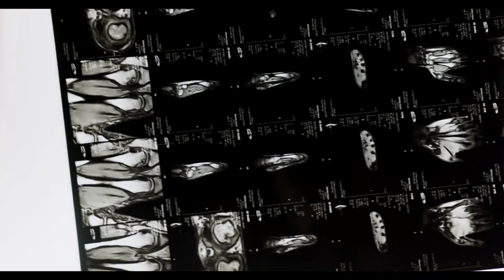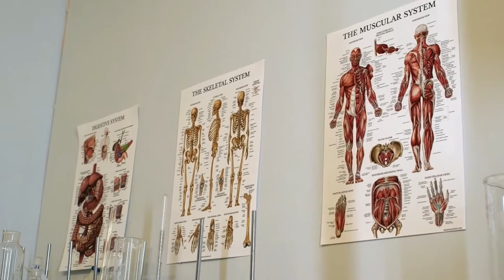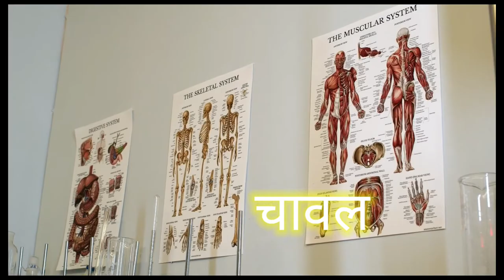सस्ती और कारगर दवा है।।सबी जगा उपलब्ध होती है सिर्फ 1 रुपये की दवा।calcium ki medicine calcium food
calcium
calcium ki medicine
Calcium tablet
calcium ki kami ke lakshan
ghrelu upchaar

चूना जिसे calcium कहते हैं। calcium हमारे शरीर के लिये बहुत ही उपयोगी होता है।
कैल्शियम हमारी हड्डियों को मजबूत बनाता है।

उम्र बढने के साथ साथ हमारे शरीर की हड्डियां कमजोर होने लगती हैं। उस वक्त हमें कैल्शियम की बहुत जरूरत पड़ती है।

चूना जो कैल्शियम का मुख्य स्रोत है। और सस्ता होने के साथ साथ हर जगह उपलब्ध हो जाता है।

रोजाना एक चावल के दाने के बराबर चूना को मट्ठा या दही में मिलाकर लेने से हमारा शरीर मजबूत रहता है। और बहुत सी बिमारियों से हमें बचाता है।

ध्यान रखें - जिस किसी को पथरी की बिमारी हो या जिसके गुर्दे खराब हो उसे चूना नहीं खाना चाहिए।

Acharya Gurlal singh
herblvine ayurveda